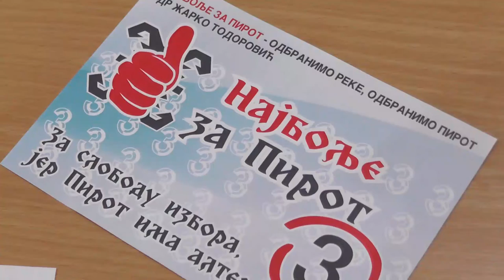GG,,NAJBOLJE ZA PIROT,,O BORBI PROTIV KORUPCIJE 17062020